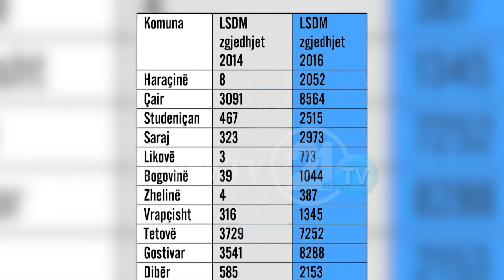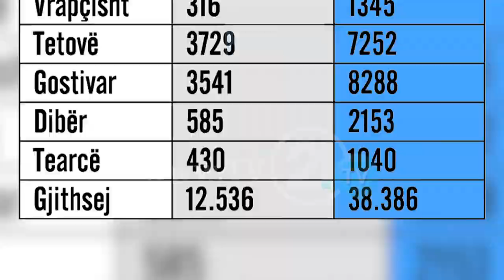БИЉАЛИ: АЛБАНСКИОТ БЛОК НЕ СЕ ЗАЛАГА ДОВОЛНО